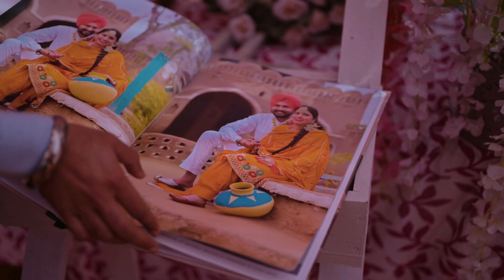Best Punjabi Wedding Highlights 2022 | Raminderjeet & Romanpreet | cam photography morinda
Stay Connect With Cam Photography Morinda | For New Cinematic Videos